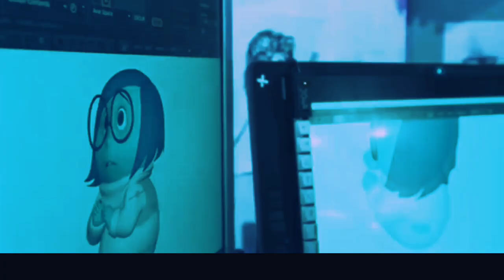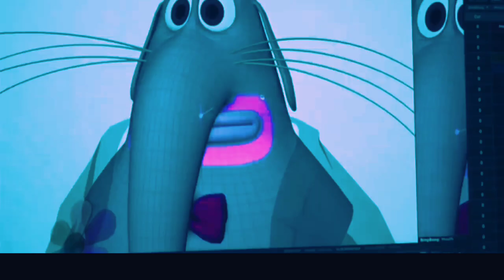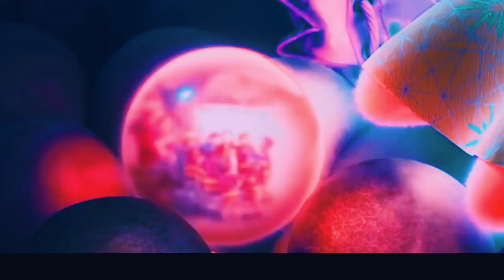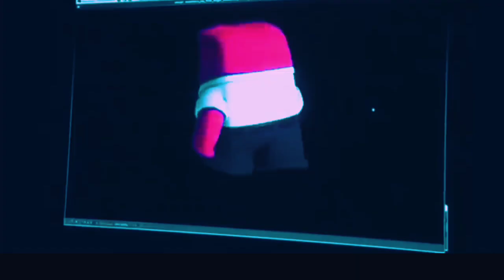"Decoding Emotions: A Journey Through the Animated Wonders of 'Inside Out'"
After young Riley is uprooted from her Midwest life and moved to San Francisco, her emotions - Joy, Fear, Anger, Disgust and Sadness - conflict on how best to navigate a new city, house, and school